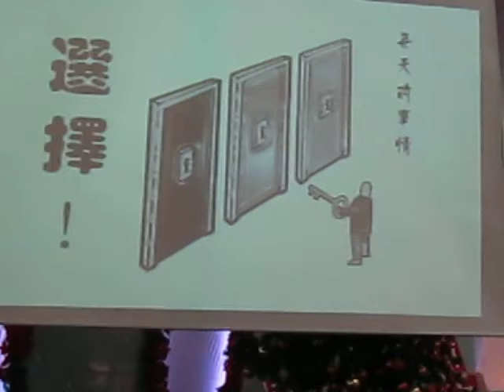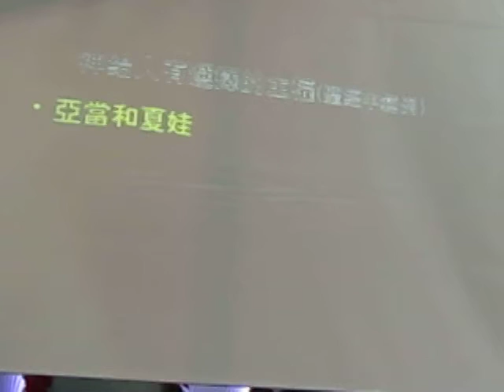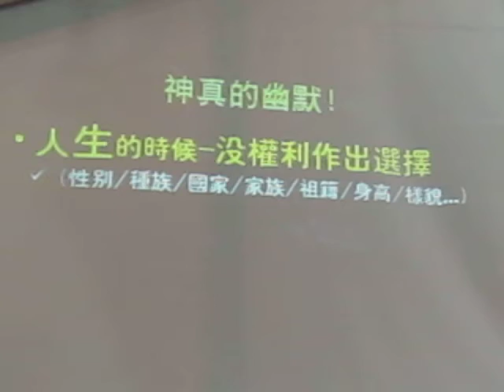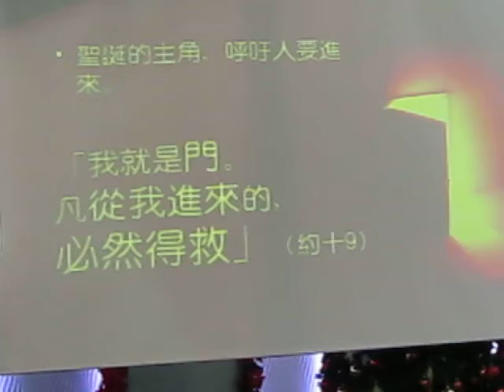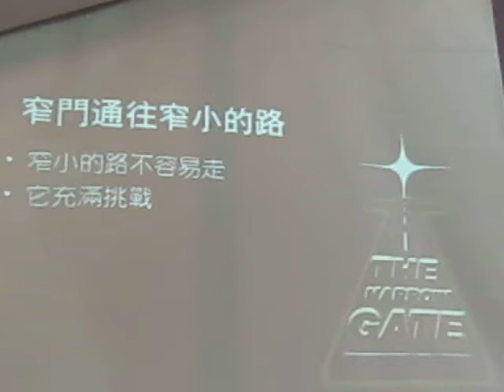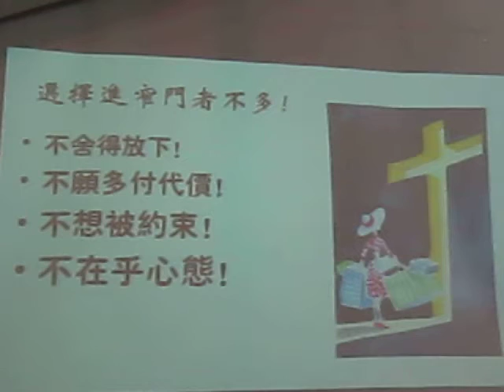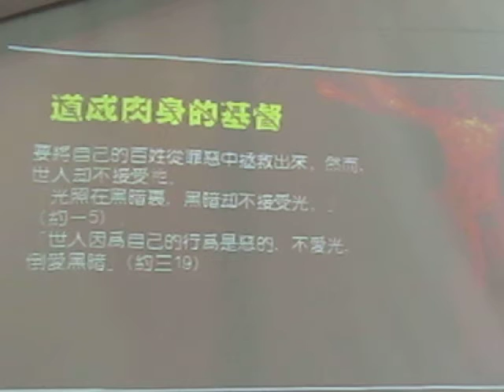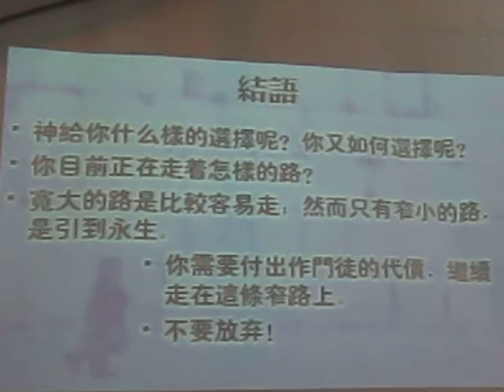Rev Voo Then Foh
SUNDAY SERMON
BCCMKK HAKKA